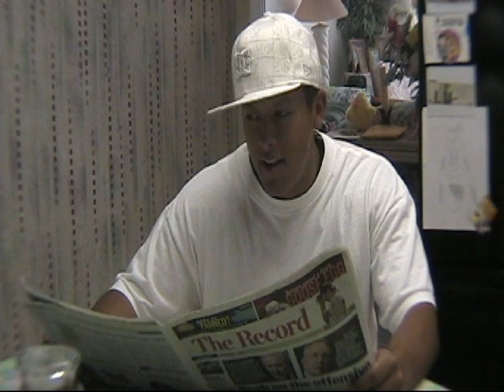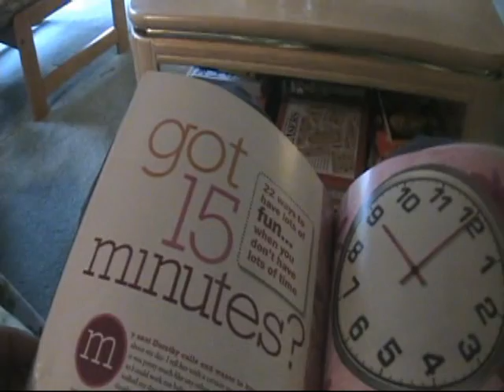friends vol1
kg